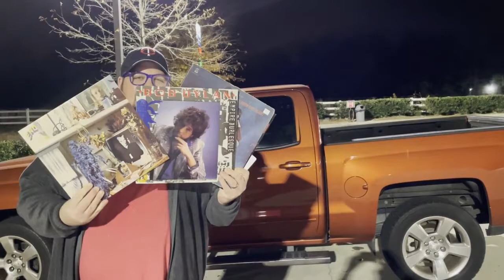Giving VCLT on the way to Walt Disney World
Santa Kris drops off a package to long-time friend, former VC and current beefcake co-star of Minglewood BBQ on the GlassOrchidAftermath channel, Steven/Elevatorsfan